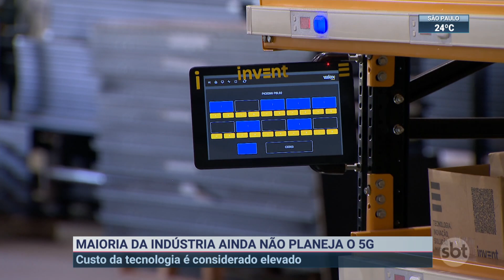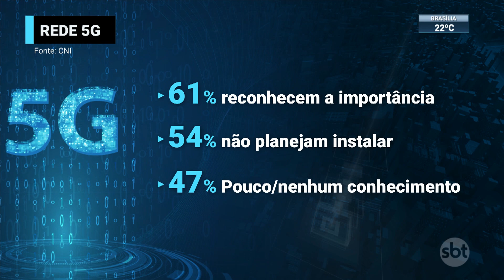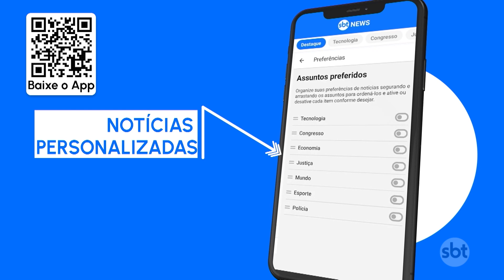Custo da tecnologia 5G é considerado caro por indústrias | SBT Brasil (23/12/23)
A maioria dos industriais brasileiros reconhece a importância do 5G mas vê dificuldades para a instalação do serviço, é o que mostra uma pesquisa da Confederação Nacional da Indústria que também encontrou falta de conhecimento dos entrevistados sobre os benefícios da internet rápida